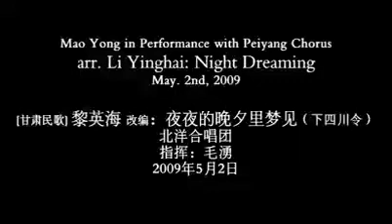Night Dreaming Peiyang Chorus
Li Yinghai:Night Dreaming
Conductor Mao Yong
Solo  Liu Jia&Zhang Biao